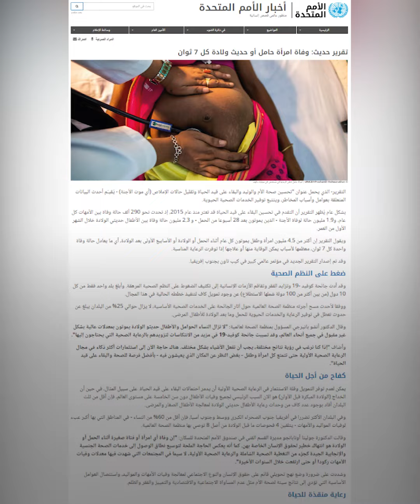"الصحة العالمية" تكشف أرقاماً صادمة: وفاة كل 7 ثوان أثناء الحمل والولادة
نحو 4.5 مليون امرأة وطفل سنويا.. "الصحة العالمية" تكشف أرقاماً صادمة: وفاة كل 7 ثوان أثناء الحمل والولادة

ـــــــــــــــــــــــــــــــــــــــــــــــــــــــــــــــــــــــــــــــــــــــــــــــــــــــــــــــــــــــــــــــــــــ
تيلغرام
سناب شات alarabiya
تفاعلكم
صباح العربية
بانوراما
العربية الليلة
Live Alarabiya
Alarabiya Live